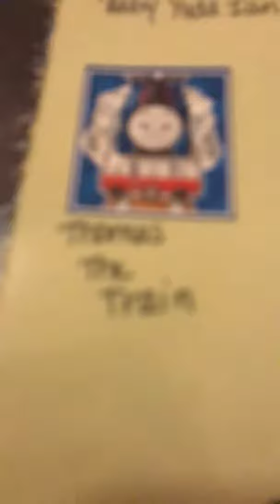Pictures in the green paper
These are old pictures through out the years